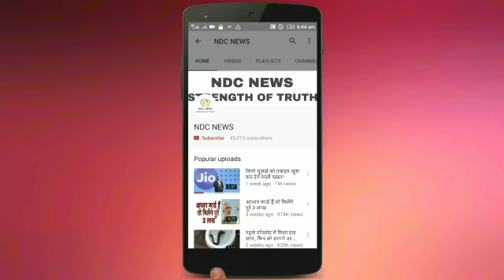मारुती की नई कार होगी लांच,कीमत मात्र 2.50 लाख रूपये,